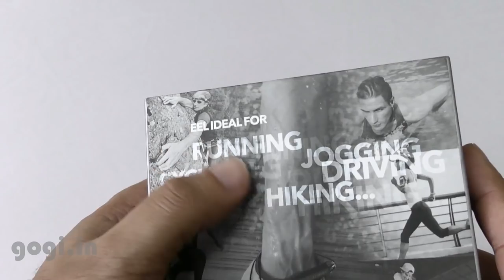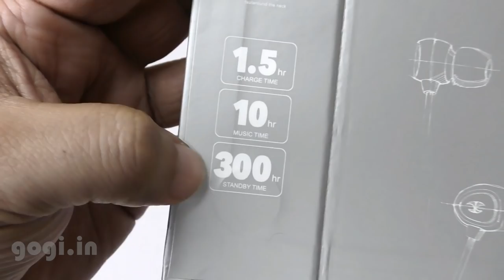Leophile EEL Wireless Neckband Bluetooth Headset review (Hindi) under Rs. 2000 ka, check coupon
Here is another Bluetooth headset review the Leophile EEL Wireless Neckband Bluetooth Stereo Headset, you can buy for $32. This headset makes use of Bluetooth 4.1 and gives a very good battery life.

If you are looking for  headset that will not fall off easily and specially made for rough use, then check this Leophile EEL NeckBand Bluetooth Headset review. This headset is made to use for extreme sports  and comes with an affordable price tag.

Leophile EEL NeckBand Bluetooth Headset is IPX7 certified this means you can wear it for water activities like shower, swimming, surfing etc, apart from this the NeckBand style helps secure the ear buds - they will not fall even with big movement, best for use when climbing, running, walking, skateboarding, riding and other extreme sports.

The Leophile EEL headset comes with noise cancelling technology, voice prompt and the battery life is very good. This headset is very comfortable to use, will not fall off that easily and can be used for a longer period of time thanks to the excellent battery life.

Leophile EEL NeckBand Bluetooth Headset review
Leophile EEL NeckBand Bluetooth Headset Specifications

Inside the Box (Unboxing) : NeckBand Headphone, micro USB Charging cable, user manual, earbud caps, wire clip
Type : In-Ear with NeckBand
Voice Prompt Language : English
Functions : Noise cancelling, voice control, answering calls, volume control, media control
Application : Running, Working, Sports
Frequency Response : 20-20000Hz
Impedance : 16ohms
Sensitivity : 42 ± 3dB
Bluetooth version : 4.1, A2DP,AVRCP,HFP,HSP
Material : Silicone
Battery : 125mAh Li-ion
Charging Time : 1.5 Hours (less than 2 hours)
Battery Life : up to 10 hours of music playback non-stop
Compatible with :  Android and iOS platforms

Leophile EEL NeckBand Bluetooth Headset box pack
Performance

The build quality is very good, looks premium and pretty light weight. When you wear it you hardly feel you are wearing a headset. Paring process is simple and this Bluetooth headset connects instantly.

Leophile EEL NeckBand Bluetooth Headset design

I used it for coupled of days for my morning and evening walk, battery life is definitely very good. You get up to 10 days of usage time. Plus very comfortable to use, earplugs are very secure thanks to the neck band. Plus you can also use the wire clip to join the wire so as to create a necklace and secure the headset further (good for extreme sports).

Sound output is very good, perfect mids, lows and base. The earplugs cover the ear and blocks surrounding noise  to some extent. Simply remove the earplugs and drop them, since they are connected to the neck band they will keep hanging around, so when not in your you can keep it that way.

Leophile EEL NeckBand Bluetooth Headset performance
Verdict

Another very good buy, this Leophile EEL NeckBand Bluetooth Headset, and it comes for a very good price tag.

You can buy this from GearBest the price now is $31.99 (approx Rs. 1,600).